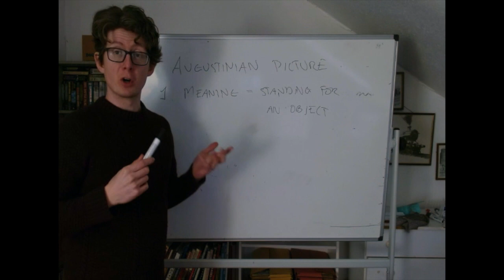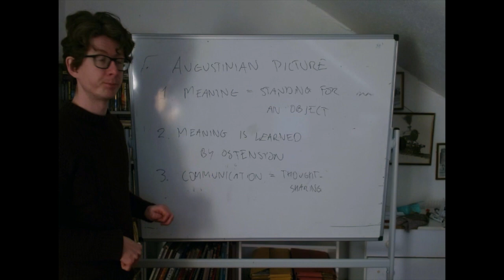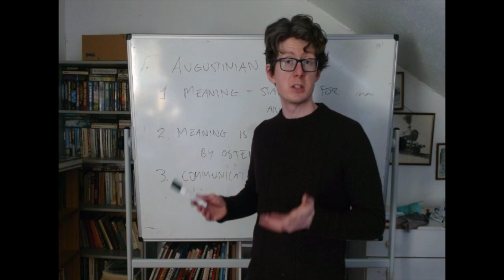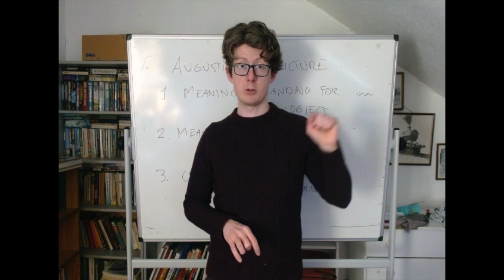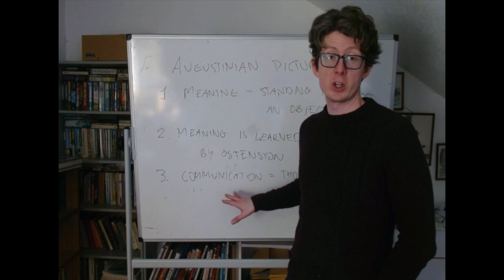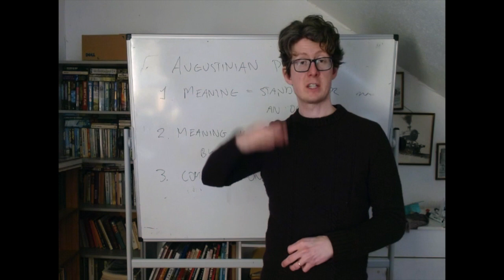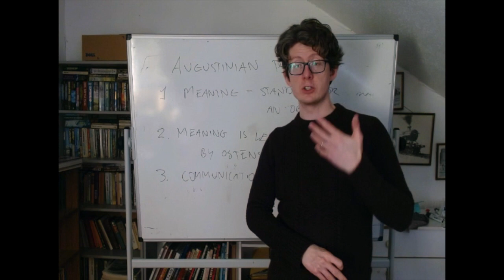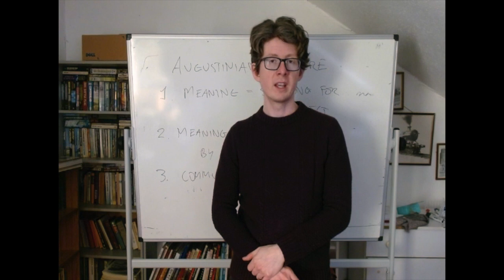Week 8, Wittgenstein: The Augustinian Picture HD 720p